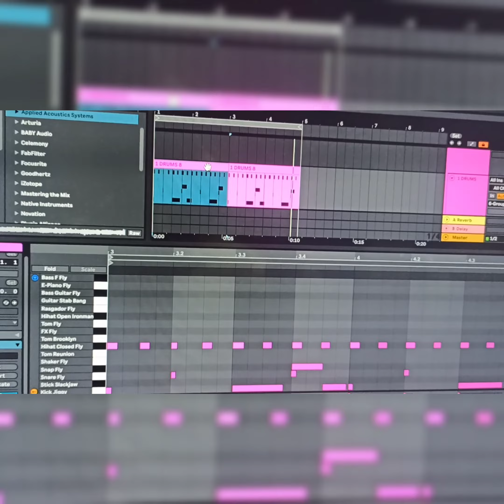Taller online de beatmaker en Ableton Live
Quieres aprender a hacer tus propias creaciones o quieres aprender a pulirlas?

Entonces este taller es para ti!

8 clases de 2 horas en modalidad online, con material exclusivo como presets, plugins y diapositivas

Docente: @charlyhumos
2 meses de taller para que te vayas completamente preparando para crear música instrumental!

Veremos:

*Configuración de tu espacio y daw
*Ritmo y Drumracks
*Sampling y chopping
*Bassline (línea de bajos)
*Arreglos musicales y estructura
*Mezcla de audio
*Masterización digital
*Live set y performance en vivo

Las clases quedan grabadas para que el alumno pueda estudiar y por si no puede asistir a una clase.

Horario:
Domingo de 13:00 a 15:00 hrs
Valor: $30.000 mensual
+ $5.000 inscripción

Solo necesitas tu computador y audífonos.
(Se recomienda equipamiento de homestudio para mejorar la experiencia, aunque no es impedimento alguno para realizar el taller)

Todo esto llevado a uds por @flowrida.cl @pupilanegraestudio y @culturalaflorida

Aprovecha y asegura tu cupo!

*(Puedes solicitar un link de descarga al momento de cancelar la matrícula)